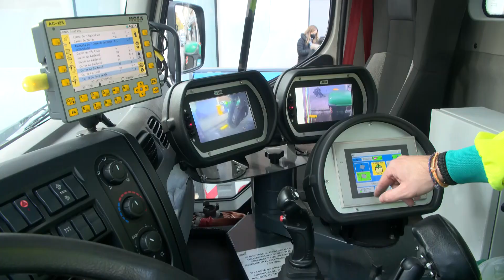Detingut un segon implicat en l'agressió a un treballador de la neteja viària